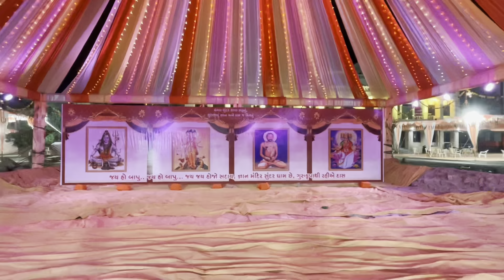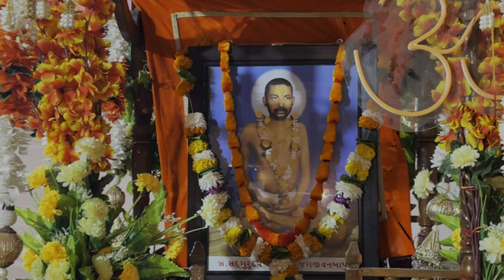રથયાત્રા મહોત્સવ ૨૦૨૩માગસર સુદ છઠ૧૧૩મી જન્મજયંતિ નિમિતે(શ્રી જગજીવનબાપુ જન્મભૂમી સીમરધામ)SIMARGUJRAT